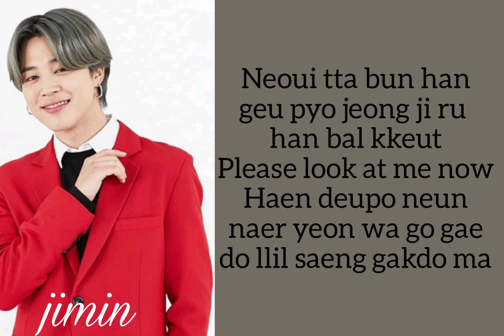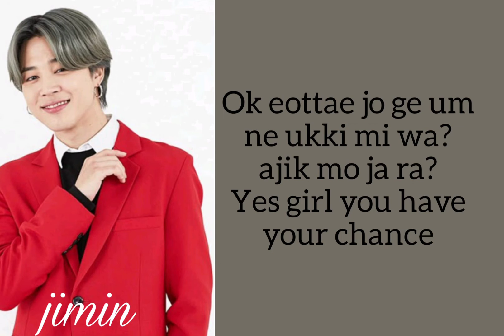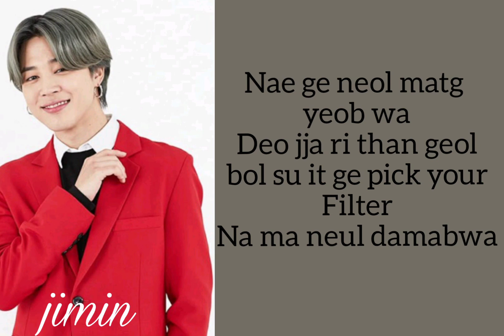Jimin BTS-Filter(lyrics)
want to request another video? Please just comment